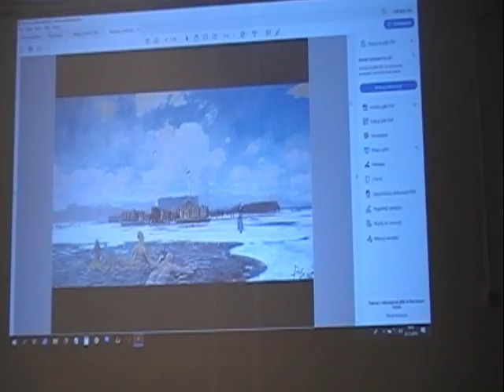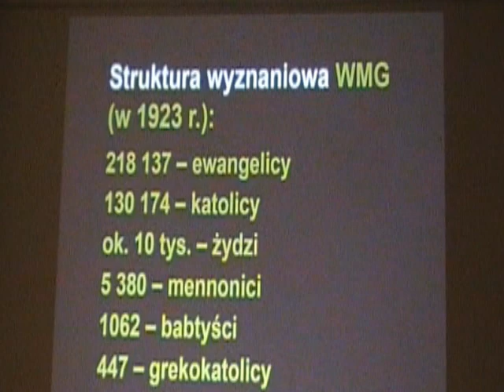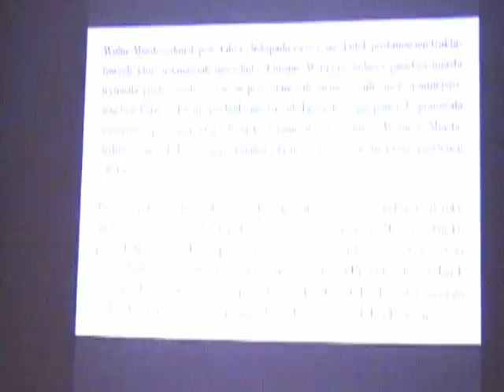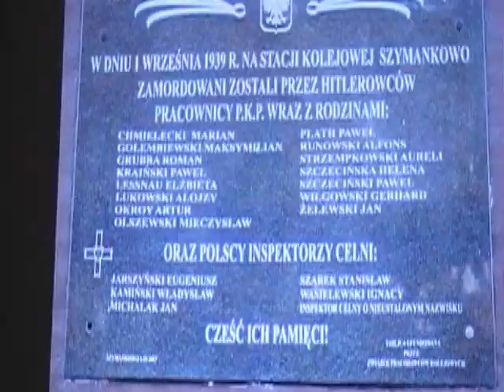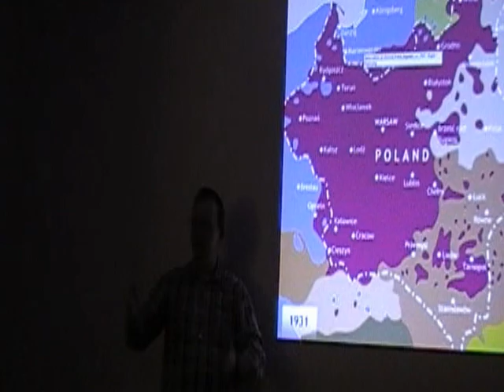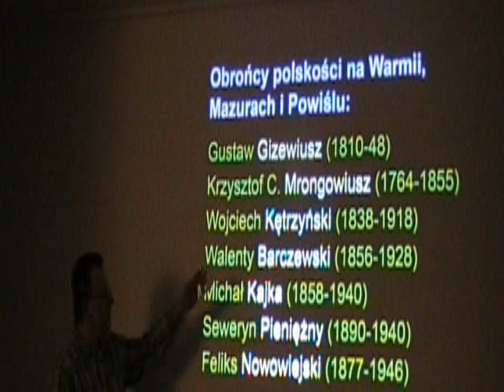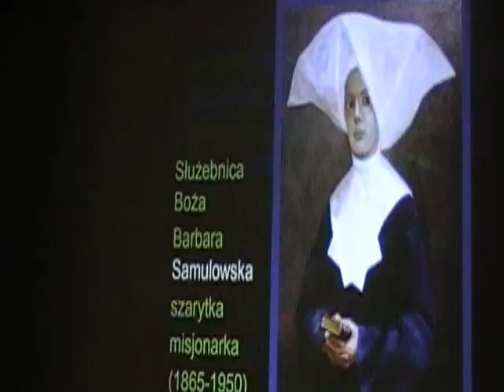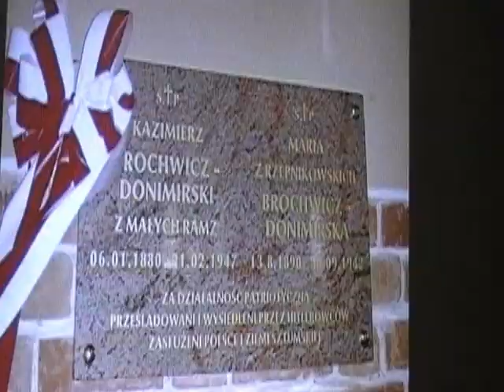STULECIE NIEPODLEGŁOŚCI – JAK TO BYŁO NA POMORZU? PRELEKCJA #3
Plebiscyty narodowościowe na Powiślu, Warmii i Mazurach

Skąd się wzięli Mazurzy, Warmiacy i Polacy na Powiślu?
W jaki sposób przetrwała polskość na tych terenach w XIX w.?
 Kto, dlaczego i na jakich warunkach zarządził wielkie głosowanie?
 Co było na kartach plebiscytowych?
 Dlaczego musieliśmy przegrać i gdzie wygraliśmy?
 Co pozostało po tamtych wydarzeniach? – oto kilka pytań,
na które spróbujemy odpowiedzieć podczas trzeciej prelekcji z cyklu:
Stulecie niepodległości – jak to było na Pomorzu?

Skąd się wzięli Mazurzy, Warmiacy i Polacy na Powiślu? W jaki sposób przetrwała polskość na tych terenach w XIX w.? Kto, dlaczego i na jakich warunkach zarządził wielkie głosowanie? Co było na kartach plebiscytowych? Dlaczego musieliśmy przegrać i gdzie wygraliśmy? Co pozostało po tamtych wydarzeniach? - oto kilka pytań, na które spróbujemy odpowiedzieć podczas trzeciej prelekcji z cyklu: Stulecie niepodległości - jak to było na Pomorzu?

Wykład wygłosi dr Dariusz Piasek (ur. w 1967 r. w Gdańsku) - rodem z Borów Tucholskich, mieszkaniec Żuław Gdańskich. Doktor historii, mediewista, od 2000 r. nauczyciel historii i wychowawca młodzieży w III Liceum Ogólnokształcącym im. Marynarki Wojennej RP w Gdyni, w którym prowadzi Bractwo Poszukiwaczy Pereł - koło historyczno-turystyczne wędrujące z plecakami po całej Polsce. Autor lub współautor monografii historycznych, przewodników, tekstów do map turystycznych i albumów oraz artykułów naukowych o średniowiecznych zamkach rycerskich na Pomorzu Gdańskim. Miłośnik historii regionalnej i mikrohistorii, zbieracz starych cegieł i skorup.
Cykl wykładów historycznych pod nazwą Stulecie niepodległości - jak to było na Pomorzu? dofinansowany jest ze środków Funduszu Inicjatyw Obywatelskich przez Pomorskie Stowarzyszenie Aktywności Terenowej PSAT w ramach konkursu Pro defensione, pro historia.

Zapraszamy na spotkanie, które odbędzie się w czwartek, 22 listopada 2018 r. w Społecznej Bibliotece Historycznej przy ul. Grunwaldzkiej 60 w Pruszczu Gdańskim. Początek o godzinie 18.00. Wstęp wolny.